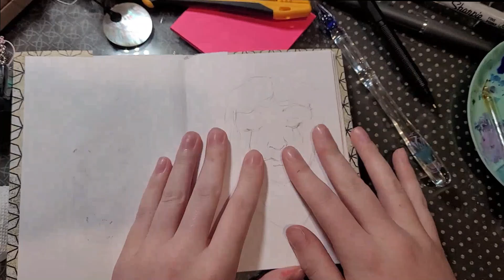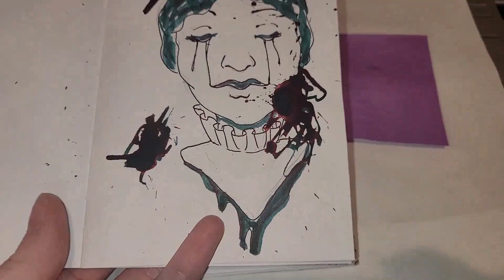22-Diamine Inkvent Drawing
This year I was able to get my hands on the 2021 Diamine Inkvent Calendar! For those of you who don't know, Diamine released a calendar with a bottle of fountain pen ink for the first 25 days of December.

I will be doing a drawing each day after revealing the ink for that day!

Dip pen from @firespiderglass on Instagram